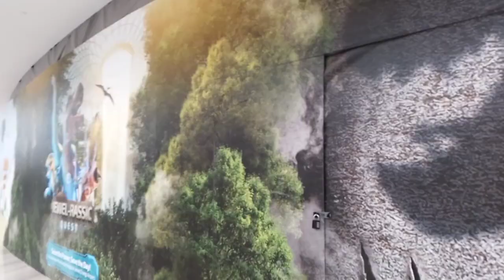Pemandangan || Refreshing di Changi airport TERMENAL 3